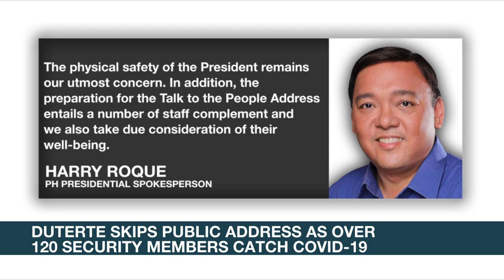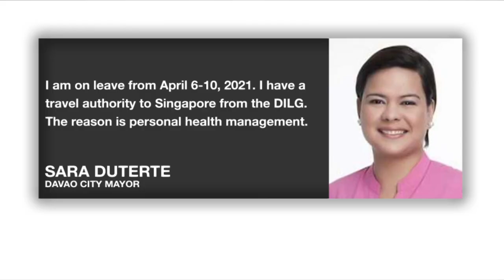PH Senator Go posts photos of Duterte amid questions on his whereabouts | ANC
Matters Of Fact: Philippine Senator Christopher 'Bong' Go releases photos of President Duterte amid questions on the Chief Executive's whereabouts.